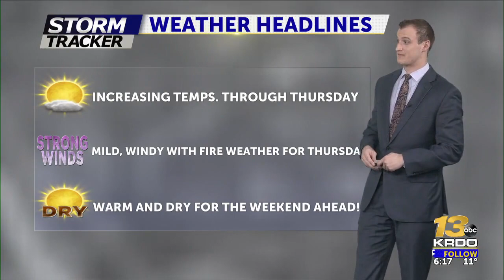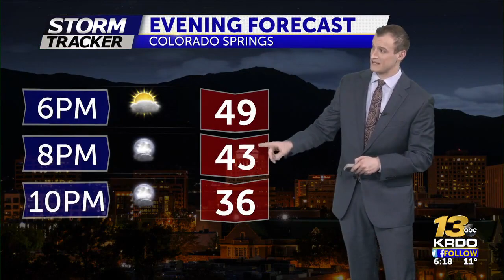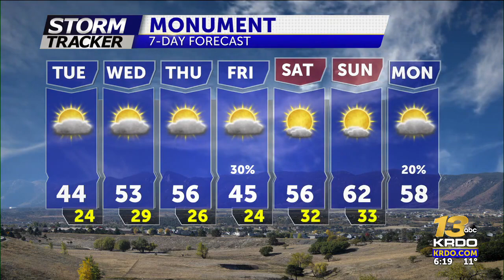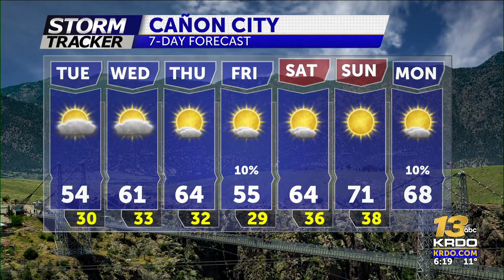Temperatures Warming Up